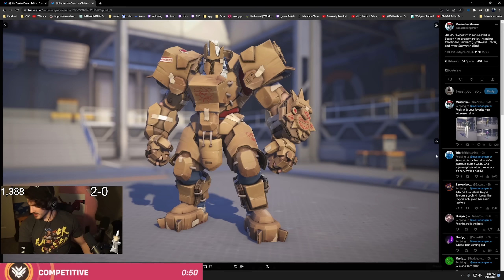PICKING JUNKERQUEEN IS AN INSTANT WIN